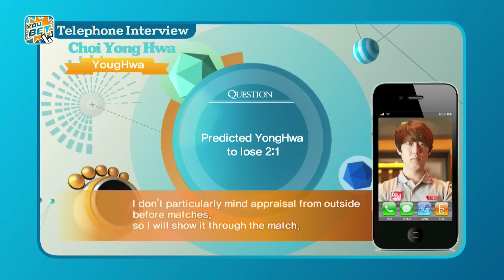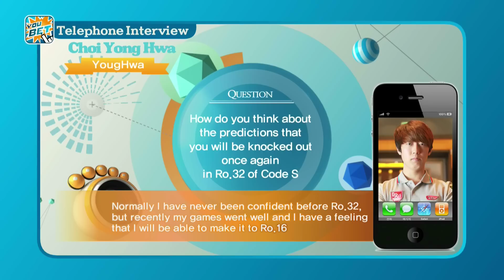You Bet! GSL Code S Round of 32 Group G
GSL (Global StarCraft II League) caster Wolf(@proxywolf) talks about 2014 GSL Season 1 Code S Ro32 Group G.
What are the outcomes of Group G going to be?

26th Feb. 2014 6PM(KST)